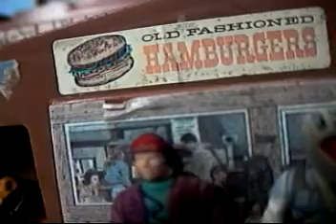Adam's M.A.S.K. Movie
Eat you heart out Seth Green, we the same age and i did this when i was 12

m.a.s.k. toys kids #80's